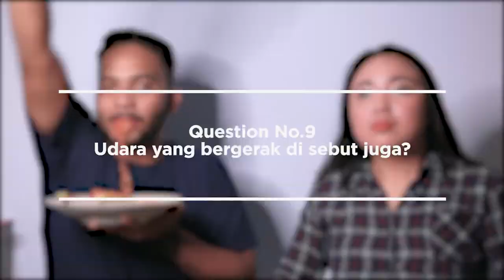AMChitChat - First Challenge ever with Rifky Prasodjo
ini Video Challenge pertama aku di Youtube Channel aku , buat kamu yang mau request silahkan isi di comment di bawah ya , thank youuuu

Thankyou for stopping by! Have a good day everyone ♡